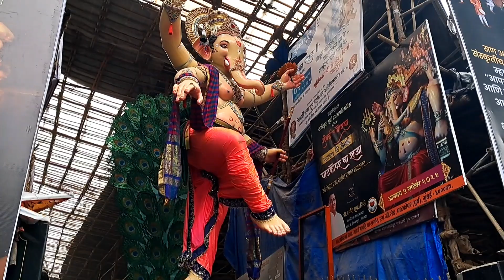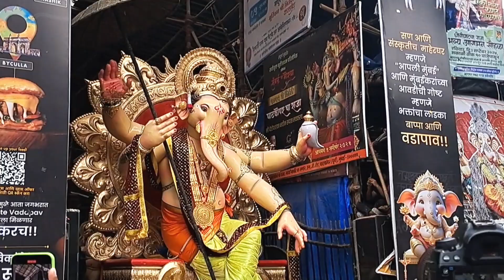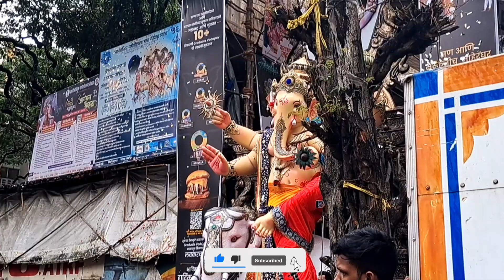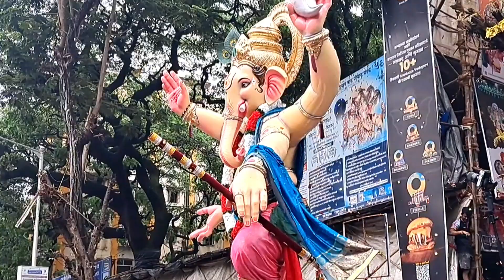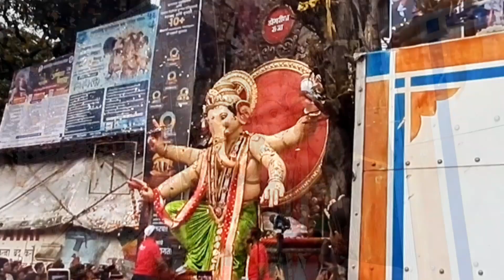Ganpati Bappa Aagaman Sohala 2024